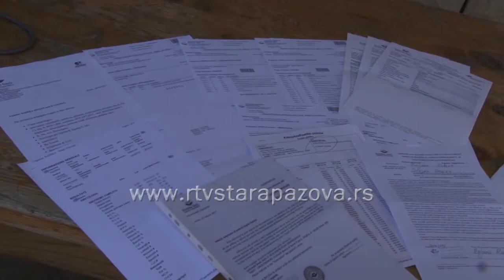Prvih godinu dana borbe za ozdravljenje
U avgustu 2016.u porodicu Radeka iz  Stare Pazove došao je nezvani, nenadani i nadasve opasan gost. Tada su saznali da njihov stariji sin, Stojan boluje od mijeloblastične leukemije. Stojan je tada imao četiri i po godine i njegovo stanje bilo je veoma kritično. Od tog dana je za porodicu počeo najgori period života. Nasreću, zahvaljujući lekarima i ljudima, koji su finansijsku pomoć slali sa svih strana, Stojanovo stanje se normalizovalo i rezultati analiza, koje su mu rađene krajem proleća u Italiji, konačno su stigli i doneli lepe vesti.